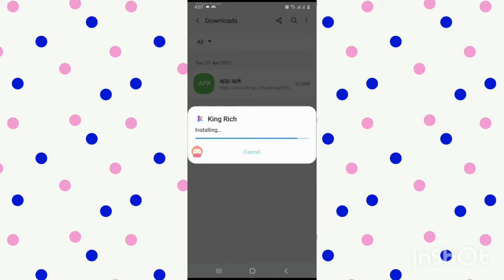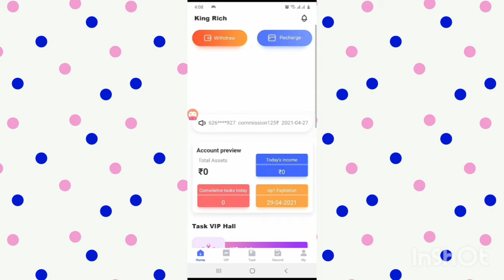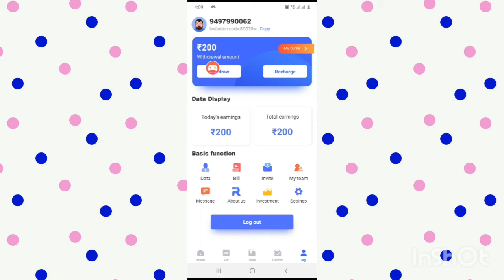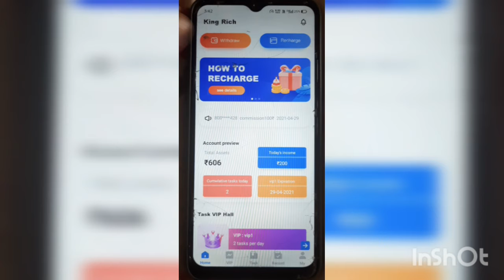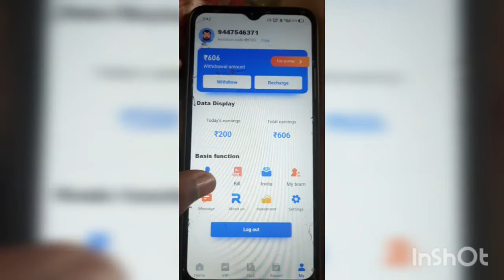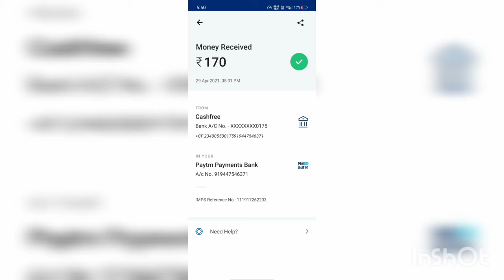Daily 200rs Earning app🔥 | Best loot in 2021 | Instant withdraw⚡️| LEVEL 3 GAMER YT❤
☸ FF NAME : ᶜᴹ᭄ZØDIÂ₡ ࿐
☸GUILD NAME : CHOTTAMUMBAÍ